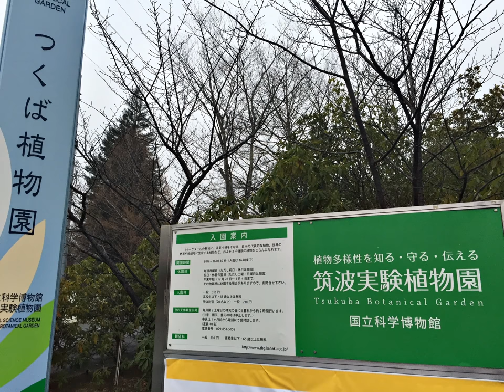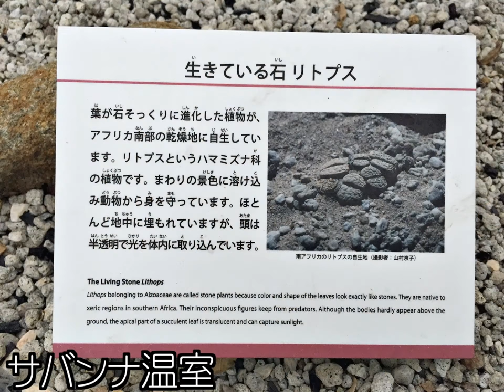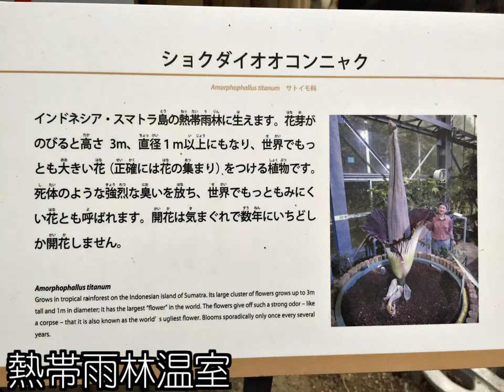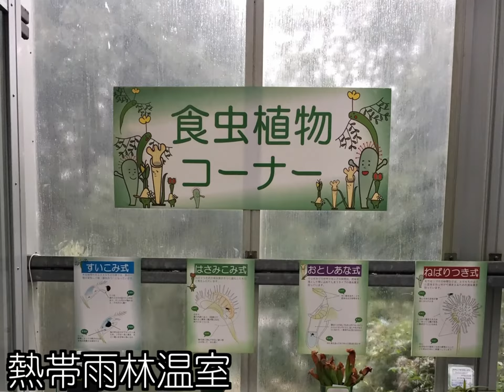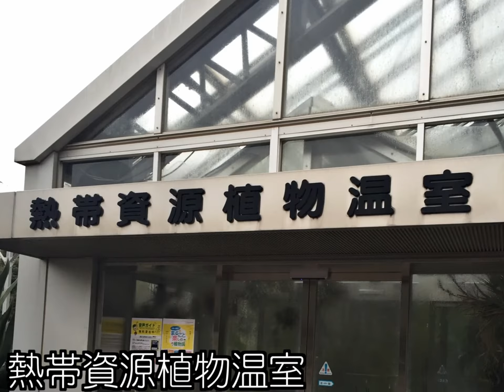国立科学博物館 筑波実験植物園（冬）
筑波実験植物園（Tsukuba Botanical Garden）に行きました。
屋外は割と殺伐としていたので、今回は主に温室内の写真をお届けすることにしました。バナナとか満開でした。
春になったら屋外の写真も撮ってきますね。